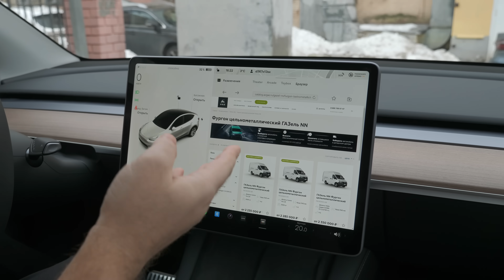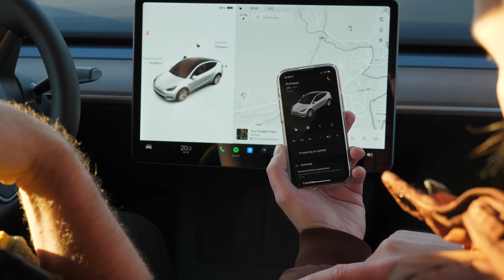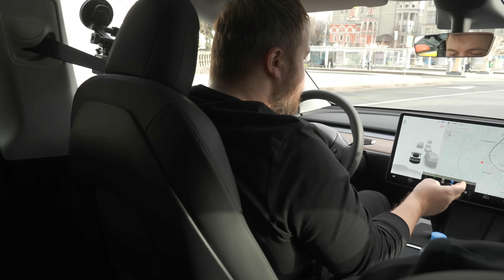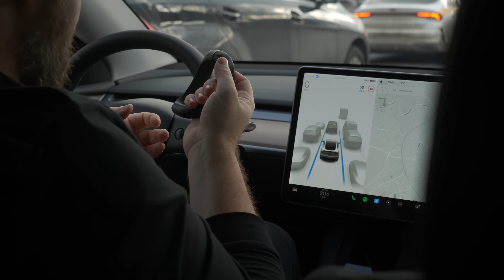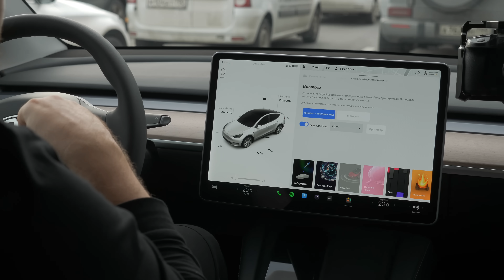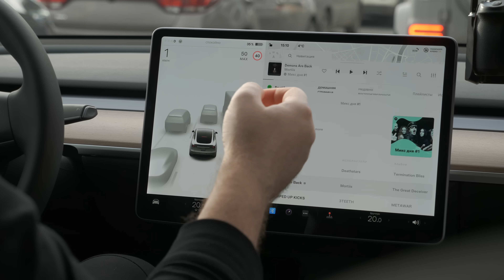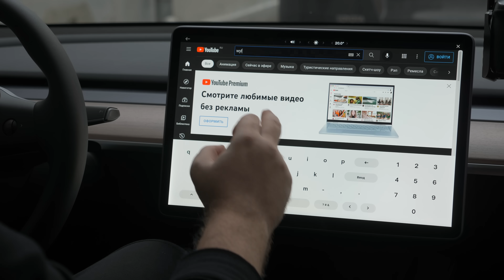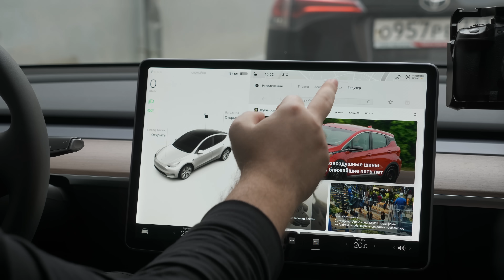Tesla Model Y в реальной жизни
Покупай Газель NN напрямую от дистрибьютора с гарантией рекомендованной розничной цены